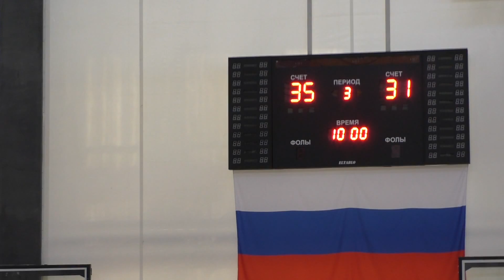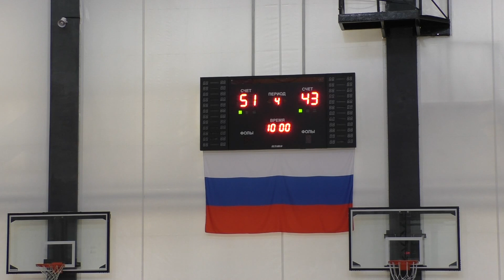Университет Дом Строй (Иркутск) - КузГТУ (Кемерово). Мужчины. Inanomo Суперфинал МЛБЛ 2018